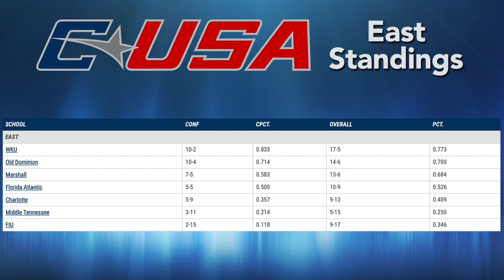Blazers All Access | 3.2.21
David Crane visits with UAB Men's Basketball Head Coach Andy Kennedy to recap the weekend road trip to UTSA and they preview this weekend's matchup with North Texas.